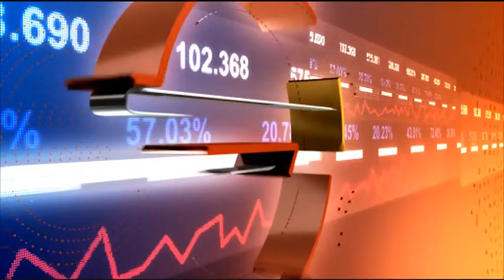България и пазарът на осветителни тела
Има ли мяма място за старите крушки?
Гост: Богдан Георгиев - управляващ партньор в Advance International